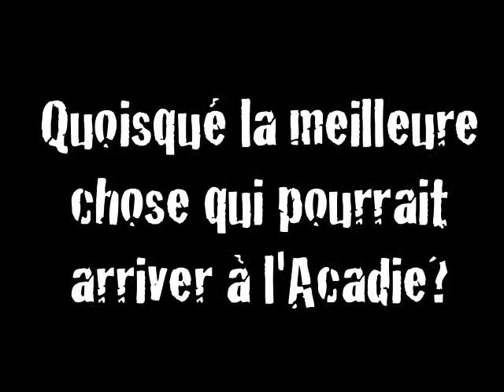Maxime Cormier, Koisse T'en Penses?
Koisse T'en Penses?
What's an Acadian?
Quoisqué la meilleure chose qui pourrait arriver à l'Acadie?
Prends ta Place 2009, à Church Point.